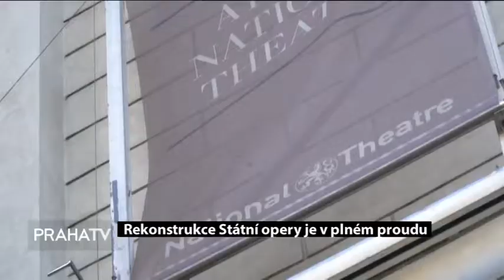Za oponou LOGO